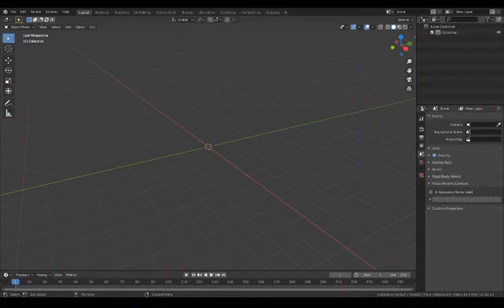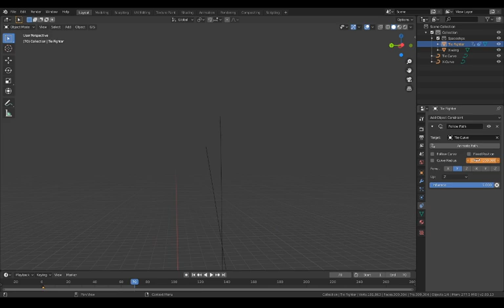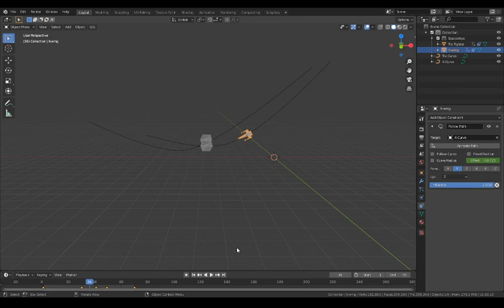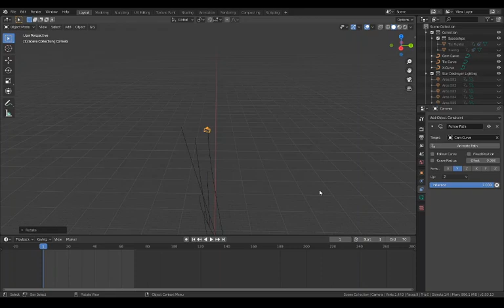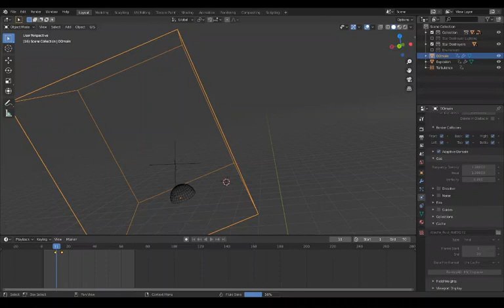How to Make A Star Wars Scene In 5 minutes - Blender 2.8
Join our host Ryan Mottershead today as he shows you how to make a simple battle scene in Blender 2.8 using simple tricks!
blender free 3d opensource software fun easy simple cgi quick starwars